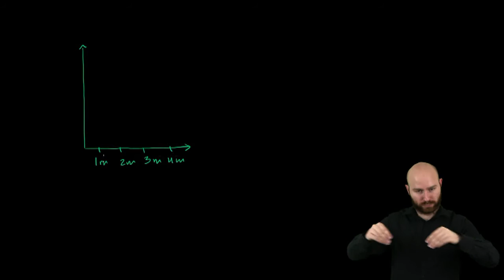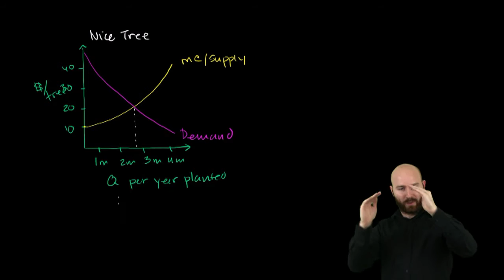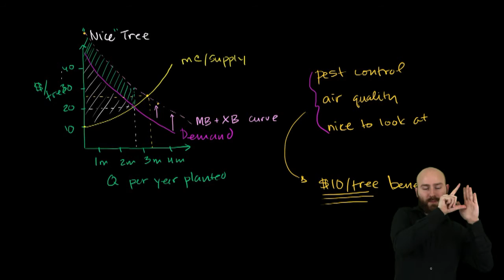Ekonomia w PJM - Pozytywne efekty zewnętrzne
Film na licencji CC:NC-BY-SA zrealizowany przez Migam.org przy wsparciu Narodowego Banku Polskiego w ramach projektu
"Ekonomia Khana w Polskim Języku Migowym" dofinansowanego w ramach programu edukacji ekonomicznej.